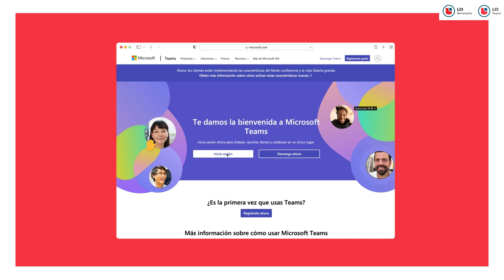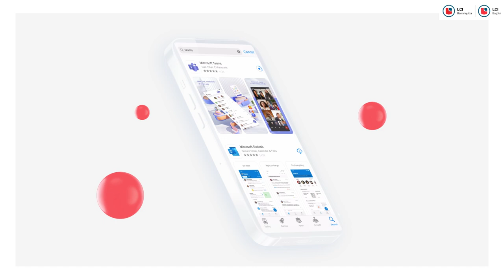Tutorial Teams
Teams es la plataforma donde te puedes con cualquier miembro de la RED de LCI, podrás realizar video llamadas, compartir presentaciones, audio y video. Allí tendrás la mayoría de las interacciones que se dan al interior del aula de clase presencial.
Acá te compartimos todo lo que necesitas saber.